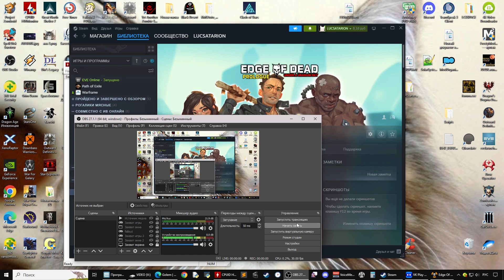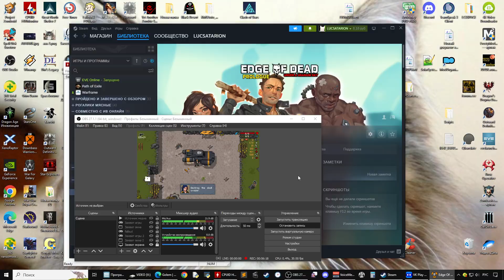Edge Of Dead Prologue Первый взгляд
A bullet hell that let's you pickup and throw the furniture! Throw grenades and activate shields, stun enemies, shoot and dodge enemy fire and set the floor ablaze. Buy a porcupine shotgun from the shop or try a rancid burrito!
Пулевой ад, который позволяет вам поднимать и бросать мебель! Бросайте гранаты и активируйте щиты, оглушайте врагов, стреляйте и уклоняйтесь от вражеского огня и подожгите пол. Купите в магазине дробовик для дикобраза или попробуйте прогорклый буррито!